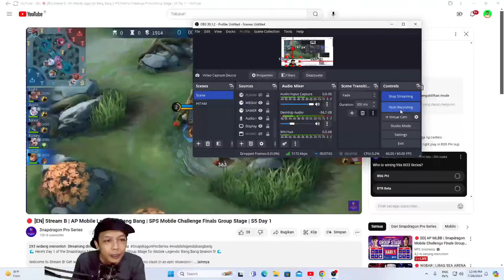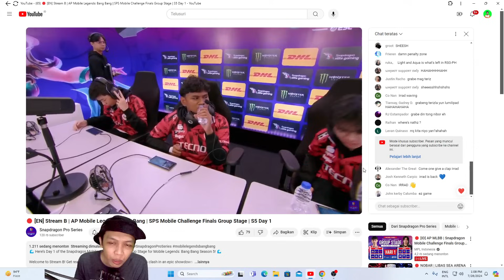MATCH PERDANA IRRAD BERSAMA RSG PH | RSG PH VS BTR BETA ESL SNAPDRAGON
MATCH PERDANA IRRAD BERSAMA RSG PH
RSG PH VS BTR BETA ESL SNAPDRAGON